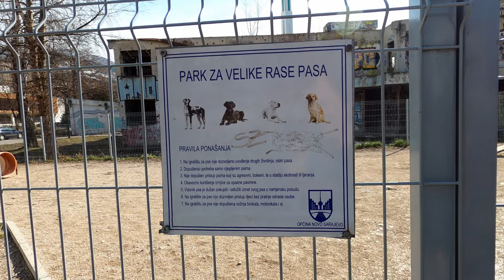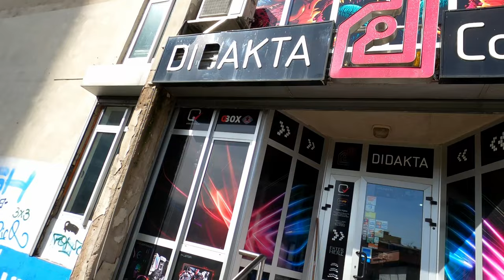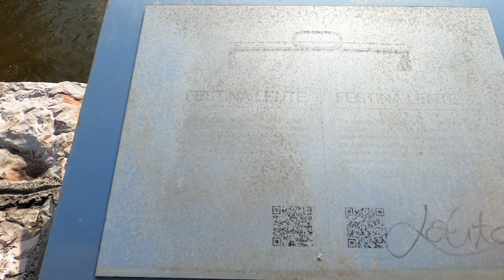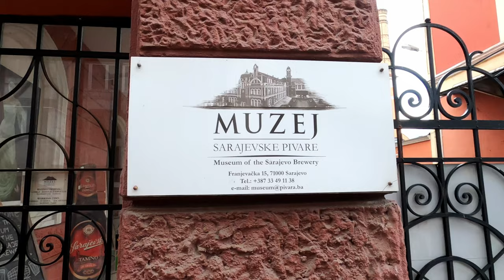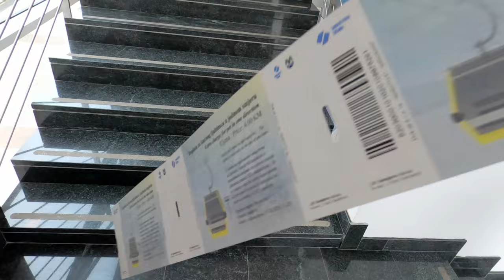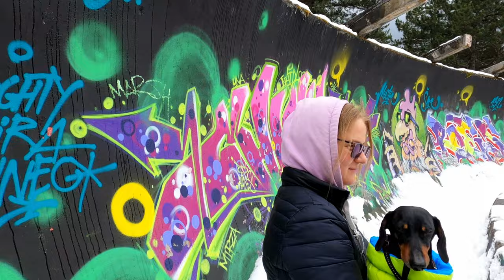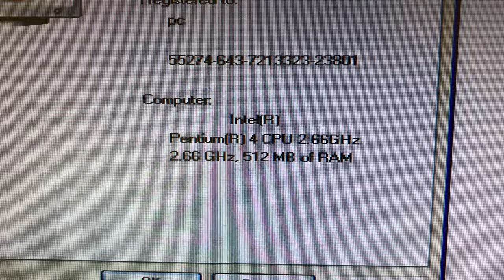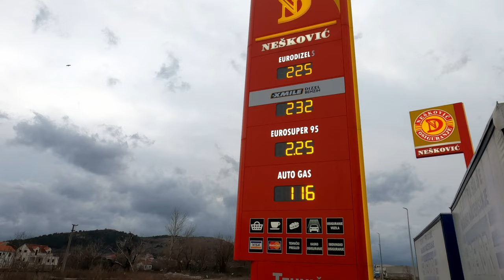Взрыв из Прошлого!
За последние 1,5 года мы переезжали уже 7 или 8 раз, пытаясь найти свое место в мире... и к сожалению в какой-то из переездов я потерял исходные файлы от этого, снятого еще в начале 2020 года влога.
Но, приехав в Черногорию, я начал разбирать свой архив файлов и систематизировать его... И... я нашел резервную копию! Я была так счастлив! Ведь это была незабываемая поездка в удивительный город Сараево! Да еще до того, как весь Мир сошел с ума!